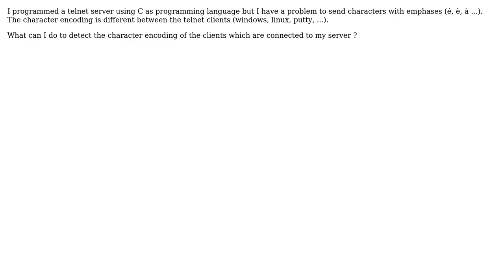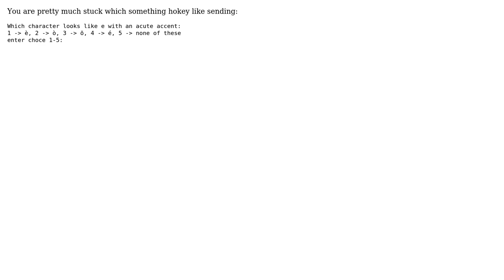Software Engineering: How to detect client character encoding? (2 Solutions!!)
Software Engineering: How to detect client character encoding?

With thanks & praise to God, and with thanks to the many people who have made this project possible! | Content (except music & images) licensed under CC BY-SA | Music | Images & others | With thanks to user logc user Kilian Foth user James Anderson user ipStack and the Stack Exchange Network Trademarks are property of their respective owners. You are responsible for your own actions.